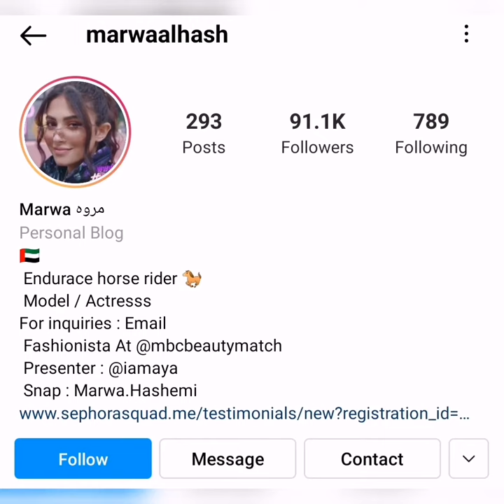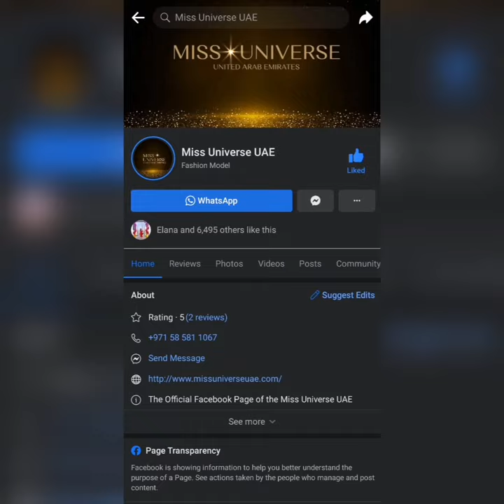Miss Universe UAE - Top 30 First Batch 2021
BREAKING STEREOTYPES BEGINS ✨

Universe, you have been waiting for this moment but patience is always a virtue. You are on the edge of your seat, but it is really worth the wait. You might try to shake their world, but they are an immovable force. You might try to dim their narratives but only in the darkness where you can see real stars.

All details coming from Miss Universe UAE Facebook Page.